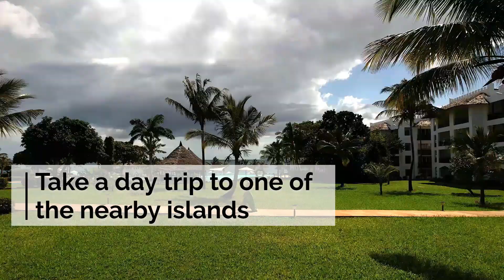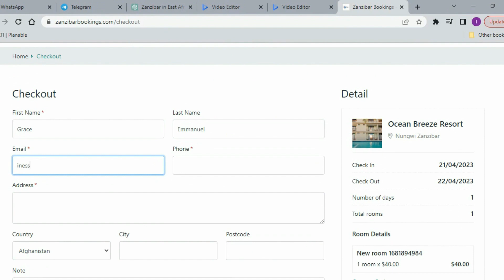Easy booking with zanzibarbookings.com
Escape to Zanzibar - The Ultimate Travel Destination! 🌴✨ Our website makes it easy for you to experience the magic of this paradise island. Watch as we take you on a journey through the stunning landscapes, vibrant culture, and unforgettable adventures that await you in Zanzibar. Plus, discover how our user-friendly platform lets you effortlessly book your transportation, accommodations, and tourism activities, so you can focus on making memories that last a lifetime. Don't wait - join the Zanzibar travel revolution today! 🌊🏖️